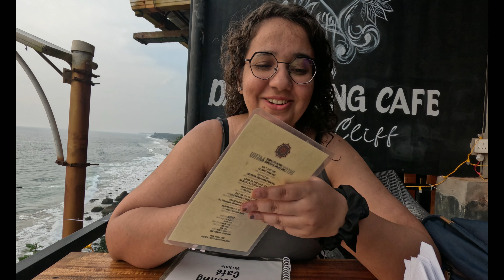Varkala Part 2: Black Sand Beach in India??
🎥 Vlog 009 | Filmed 11th November 2022 | Varkala, Kerala, India

🌴 When in Varkala, immerse yourself in the delights of this coastal paradise! Explore mouthwatering cuisine, indulge in an Ayurvedic massage, find serenity through Yoga, and relax while soaking in the breathtaking vistas from the Varkala cliff. This destination in Kerala boasts pristine beaches, and its cliffside views of the sea are truly extraordinary. The food here is beyond compare, and the locals are incredibly friendly.

🌊 In this vlog, we take you through our adventurous third, fourth, and fifth days in Varkala, out of a total of nine. Originally planning for just a five-day stay, we couldn't resist the allure of this place, and we think you'll understand why.

🍽 Our culinary journey takes us to delightful eateries like Mad About Coco, Darjeeling Cafe, and INDA Cafe, with many more exciting culinary experiences awaiting you in our upcoming vlogs.

🏡 If you're unsure about accommodation, we wholeheartedly recommend Mad About Coco, Varkala. The staff is super cool and friendly, ensuring a comfortable and enjoyable stay.

🌊 And speaking of the sea, let's not forget the waves at Black Sand Beach – they were absolutely insane! You won't want to miss it.

👫 We're Trisha and Nikhil, and we're currently exploring Varkala. Join us on our budget-friendly journey as we explore the world. Your comments are our compass, and your likes keep us inspired.